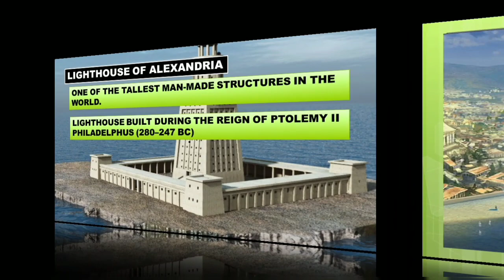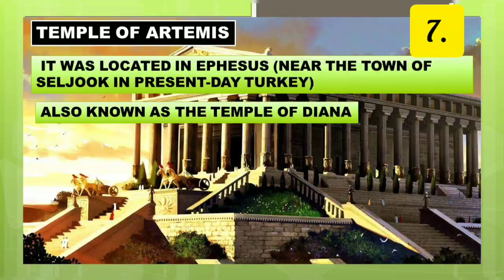قدیم دنیا کے 7 عجائبات | Wonders of ancient world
let's know about everything smartly !!
Assalam O Alikum, Welcome to "SMART REVIEW" YouTube Channel.

 7 Wonders of ancient world |
Pyramid of Egyptian |
7 wonders of ancient world pictures |
wonder of ancient world alexandria |
ancient and modern wonders of the world |
wonders of the ancient world book national geographic |
hanging gardens of babylon ancient wonders the world |
what are the 10 wonders of the ancient world |
which country once housed two ancient wonders of the world |
wonders of the ancient world documentary |

Purpose of this Channel is to Guide People to know each and every aspect of life smartly.